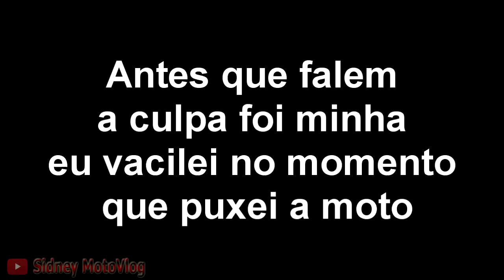CAPOTEI NO GRAU, PARA APRENDER TEM QUE CAIR KKKK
CAPOTEI NO GRAU, PARA APRENDER TEM QUE CAIR KKKK, se liga que por uma besteira eu cair...

Camera: Go Pro Hero3+Black
Adaptador de Microfone GoPRO
Microfone: Lapela
CANAIS PARCEIROS QUE EU SUPER RECOMENDO